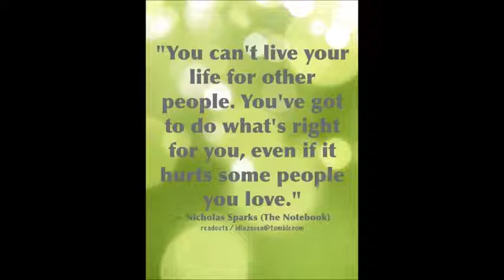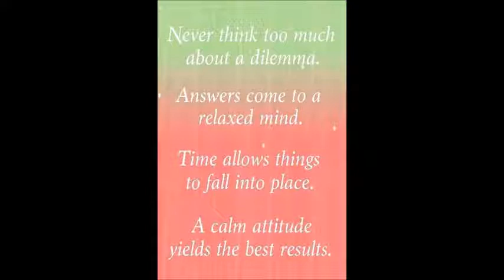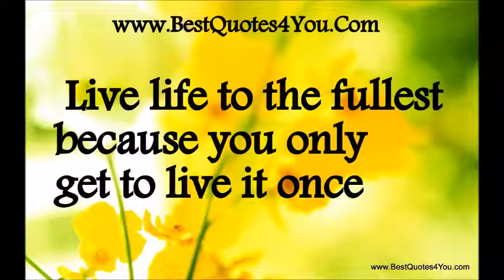Be The Best Version Of You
Life is short, and it is up to you to make it sweet.